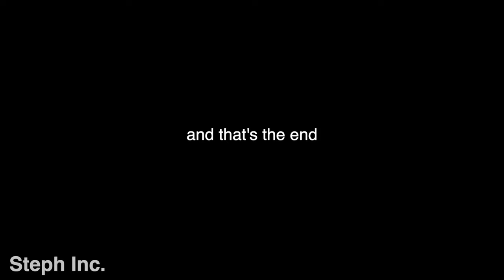i edited an episode of bluey (finally)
this is most likely the last edit i will ever make so enjoy!

bye!